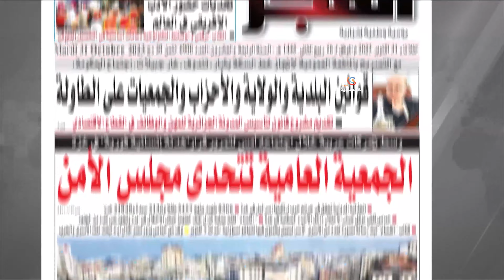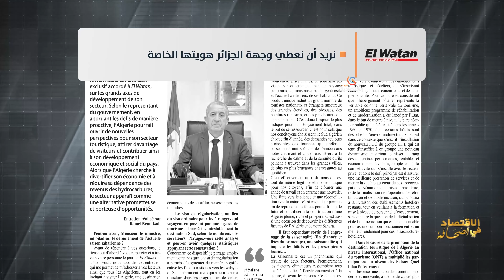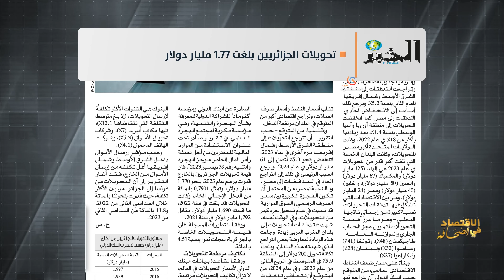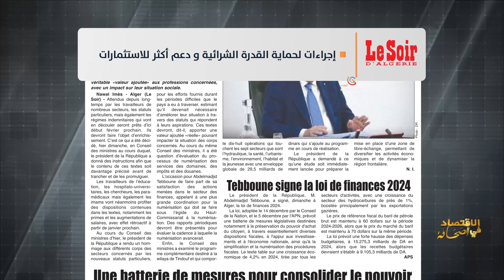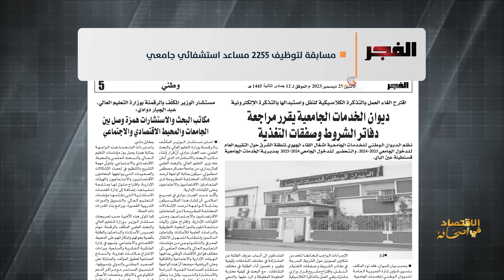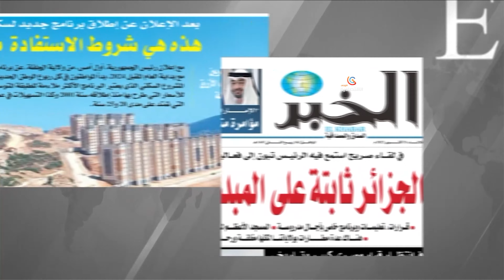برنامج الاقتصاد في الصحافة ليوم الإثنين 25 ديسمبر 2023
قناة الاقتصادية الأولى
التردد: 10922
الترميز : 27500
معامل الترميز : 7 / 8
الإتجاه : أفقي
قمر نايلسات
موقع ويب: